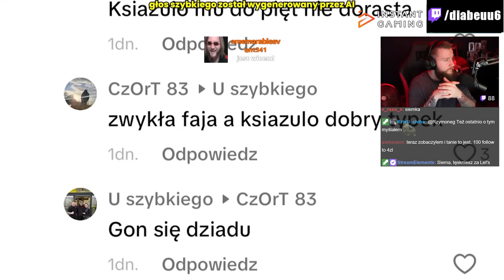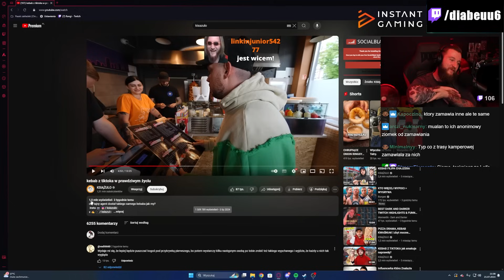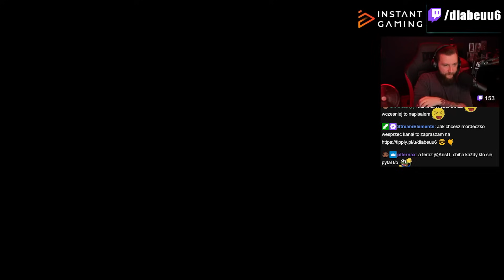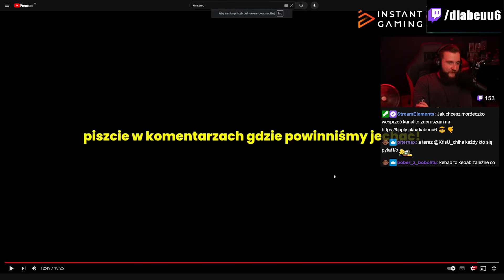Właściciele Kebabów OSZUKUJĄ Klientów?